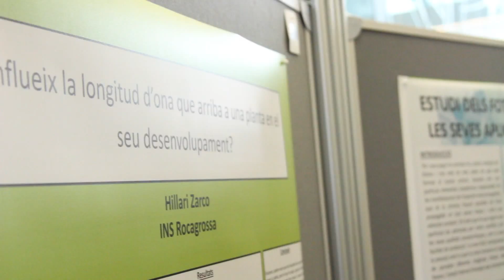1er Congrés de Fotònica per a Joves